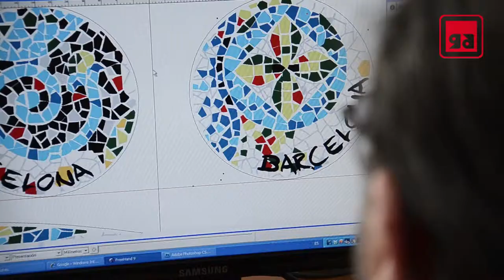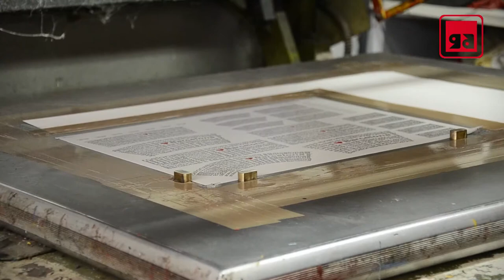GUALART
Gualart, s. l.